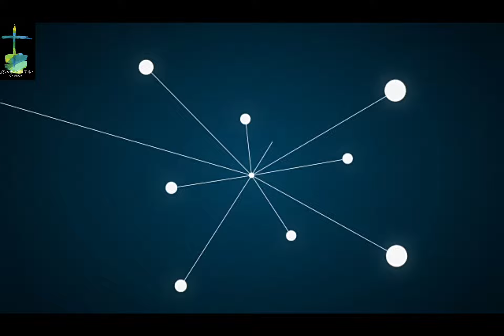REHOBOTH CHURCH 1st Anniversary Highlights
REHOBOTH CHURCH 1st Anniversary